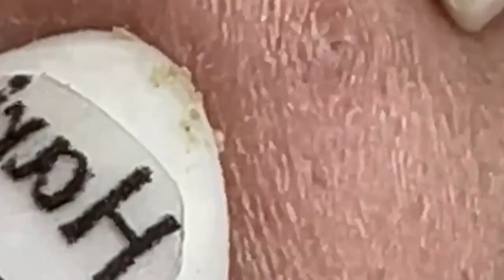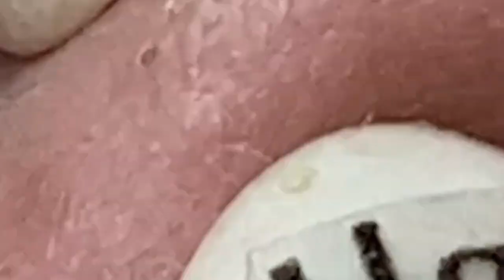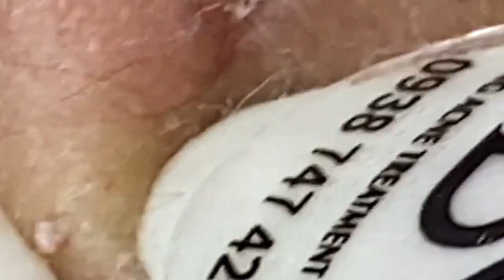مستقيل و بدمع العين امضي حبيبتي NASA 2050